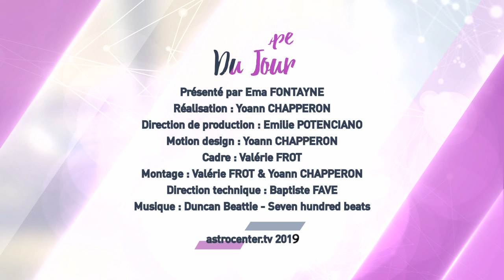Horoscope du jour gratuit du 4 Juin 2019 par Astrocenter